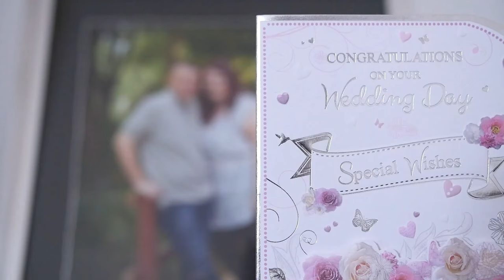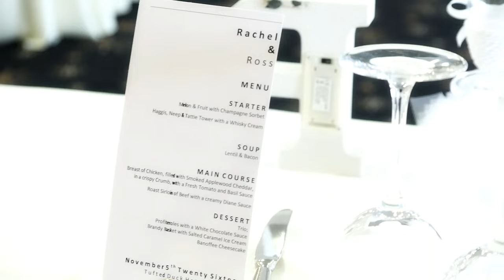Rachel & Ross | Wedding Film | Tufted Duck Hotel | Aberdeenshire | Scotland